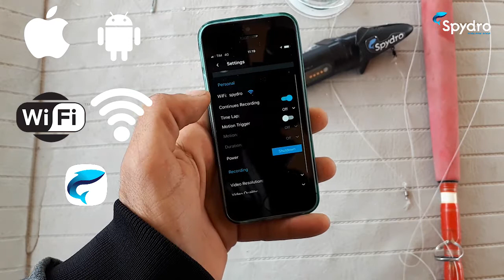Discover that which is hidden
Watch Spydro in action as it reveals unexpected findings :-)